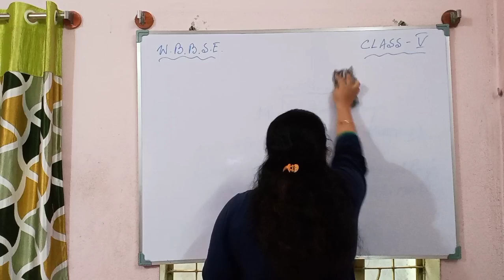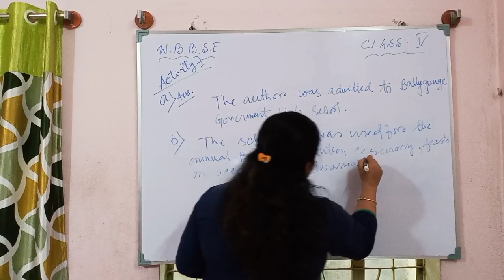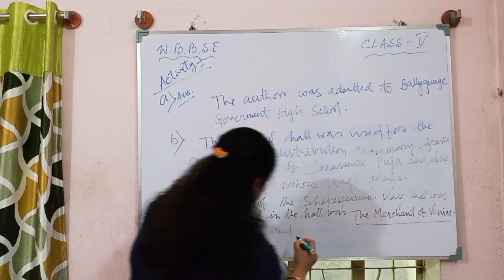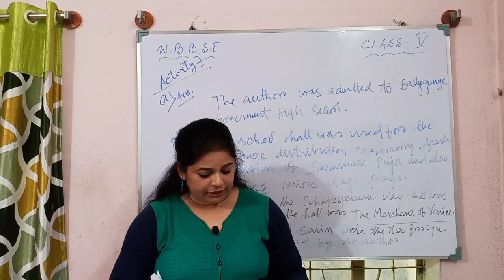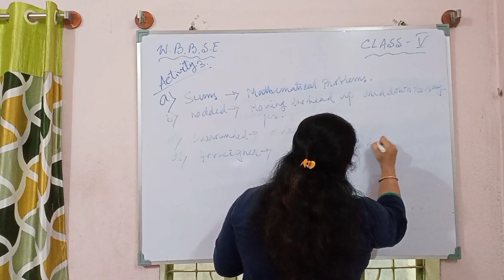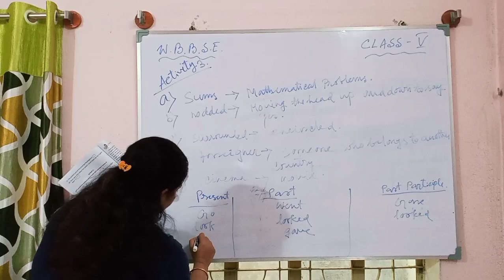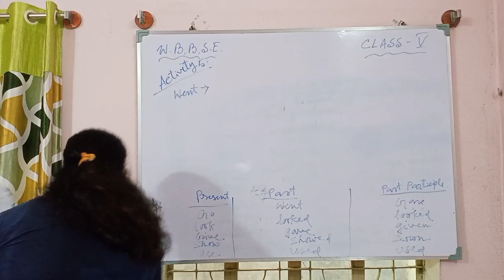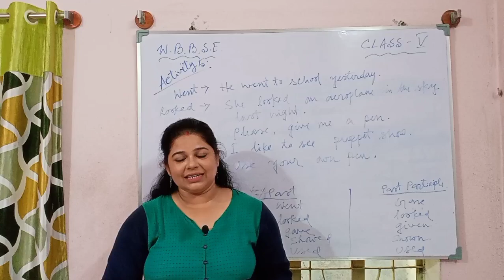My School Days (Part 1) Class 5 Activities//WBBSE Class 5 My School Days (Part 1) Question Answer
**My School Days (Part 1) Class 5 Activities
**WBBSE Class 5 My School Days (Part 1) Question Answer
**My School Days by Satyajit Ray ACTIVITIES (Part 1)
**My School Days (Part 1)/ACTIVITIES/ WBBSE/Class 5
**My School Days (Part 1) ACTIVITIES for Class 5
**My School Days ( Part 1) by Satyajit Ray Activities for WBBSE Class V
**My School Days (Part 1) Activities in Bengali for Class 5
**My School Days (Part 1) Activities  for West Bengal Board Class V
**Textual Activities of My School Days (Part 1) for class 5
**Satyajit Ray's My School Days (Part 1) Activities for Bengal Board Class V
**my school days (part 1) textual activities in bengali for wbbse class v
**textual activities of my school days (part 1)
**My School Days (Part 1) ACTIVITIES with CONFIDENT ENGLISH with PARTHA SIR
**My School Days (Part 1) Activities সম্পূর্ণ বাংলায় পঞ্চম শ্রেণীর জন্য
**সম্পূর্ণ বাংলায় My School Days (Part 1) by Satyajit Ray Activities  পঞ্চম শ্রেণীর জন্য

my_school_days_satyajit ray_activities

**This video is for students of Class 5 of West Bengal Board Of Secondary Education who will have a complete understanding of the topic My School Days (Part 1) by Satyajit Ray and its textual activities completely solved, practicing which they will surely be able to score high marks in examination.

🙏🙏 Kindly share the video with friends and classmates.
🙏🙏 Your feedback and suggestions are most welcome.